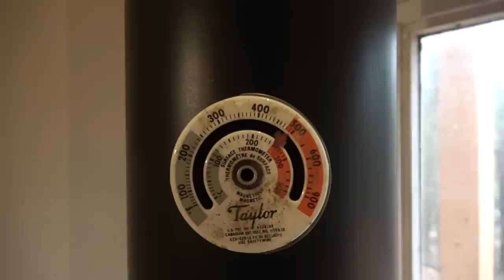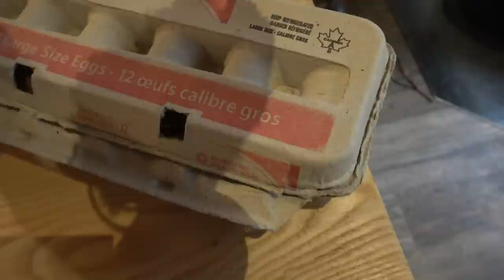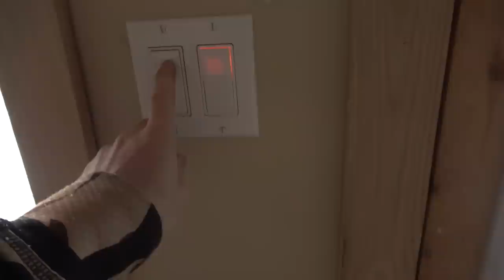COYOTE Catch, Clean, Cook (The HONEST Truth About Meats!) | Calling Out Steve Rinella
I don't feel bad, at all! This coyote had a CAT IN IT'S MOUTH WHEN I SHOT IT! Eating coyote (or dog meat), thankfully, sounds worse than it is, and we make the most of what nature gives us, today it gives us coyote meat.  My Gear (Shop and Support)

Remember, eating has no morality, and what we eat is a reflection of our culture, not what is "right, or wrong."  Finally, you shoot it, you eat it, simple as that!

I will show you how to cook the dog meat so it tastes good.  Most people turn their noses up at certain foods due to cultural reasons, but eating does not have morality.  All animals, people included, kill to survive.

We begin in search of a whitetail deer during the week long controlled deer gun hunt, but that turns out to be an exercise in frustration.  What turns out into a predator hunt for coyote and eating dog meat.  I will prepare the coyote meat in two different ways, first as a basic steak and second, in a stir fry with rice and broccoli topped with soy sauce.

To make coyote meat taste great, use the back straps and avoid the meat surrounding the scent glands found in the legs.  Brine the meat in seasoning salt and water.  Change the water out a few times and keep in the fridge in non-reactive container or plastic bag.  Add your favorite dry rub, I prefer my own spice, Woodobo.

MEDIA